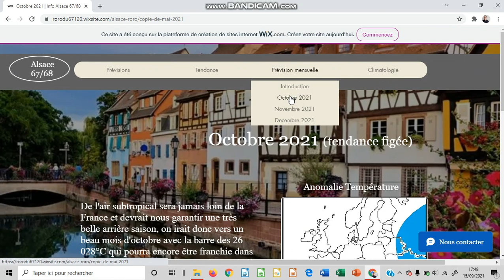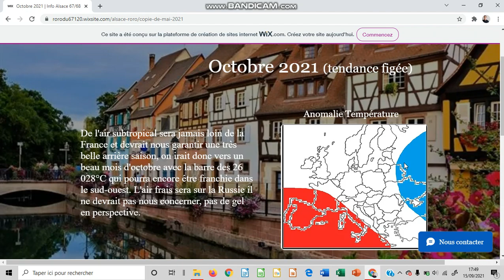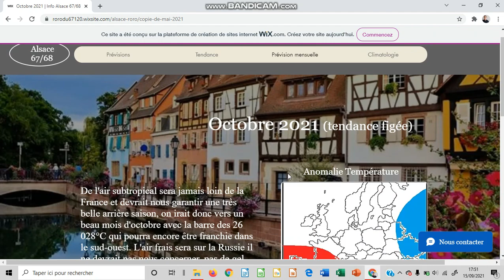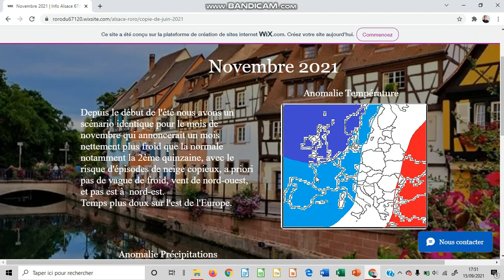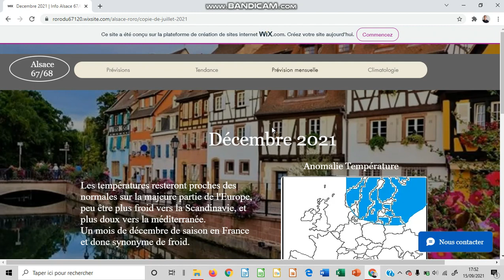Prévisions saisonnières: octobre, novembre, décembre 2021